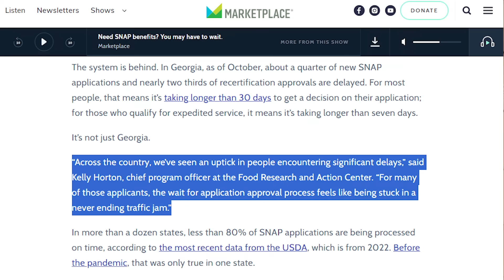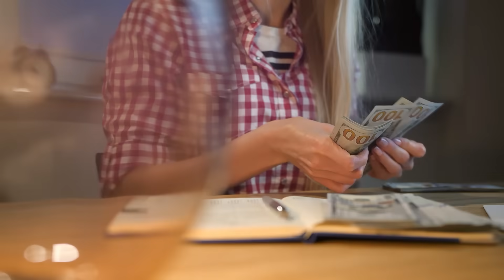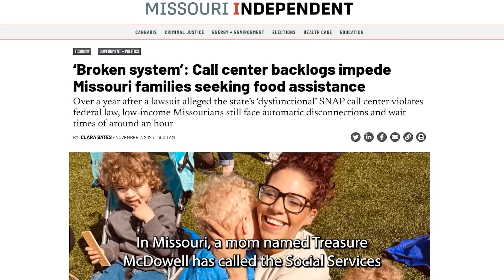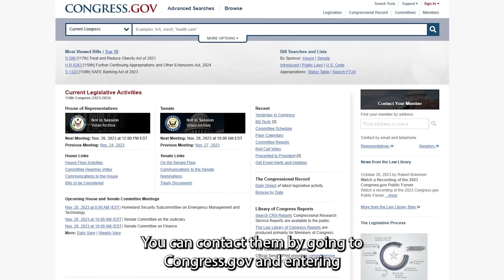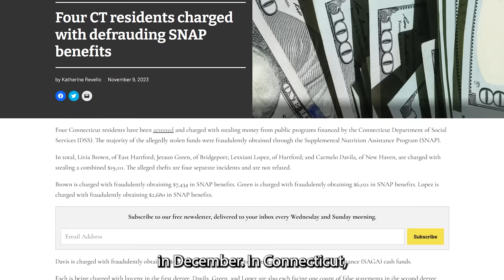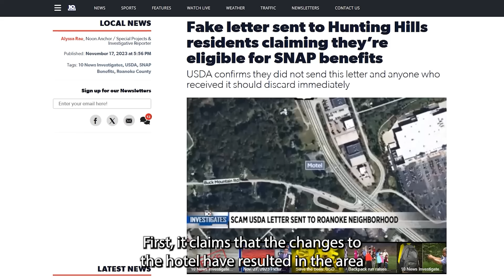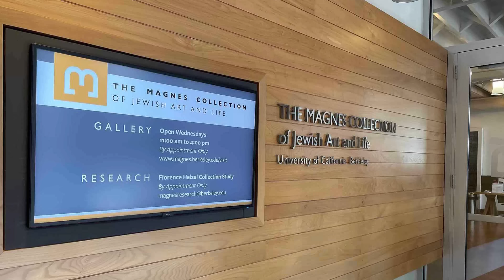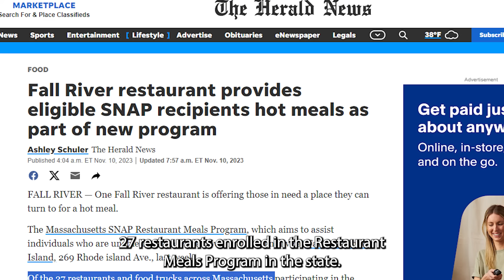December EBT Update: SNAP Delays, New EBT Discounts & More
SNAP is experiencing "severe delays" in certain parts of the country, with families waiting up to FIVE MONTHS for benefits. We'll talk about what's going on and what you can do about it, as well as other EBT news you need to know!

~LINKS~

~RELATED CONTENT~

~CHAPTERS~

00:00 Intro
00:32 SNAP Delays Nationwide
03:00 What to Do
03:55 SNAP Fraud
06:38 Extra EBT for Kids
07:16 New EBT Discounts
08:09 Fast Fact
08:23 Connecticut
08:42 Florida
08:50 Illinois
09:06 Massachusetts
09:33 More Help

~ABOUT US~

This video is for informational and entertainment purposes only. Although we do our best to research and verify all of our content, we do not make any warranties or guarantees concerning our content. For example, details and programs change over time, so the programs may be closed or unavailable to you depending on when you are watching our video. It is your responsibility to verify the information presented and make your own financial choices. Low Income Relief is an LLC.